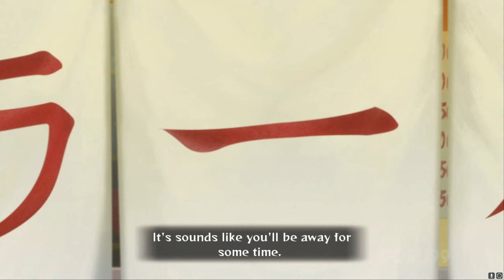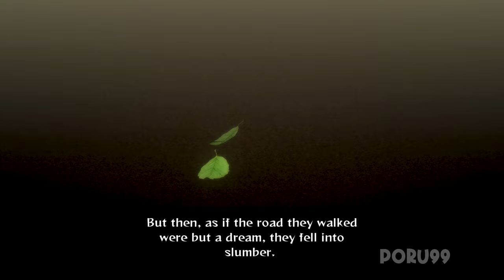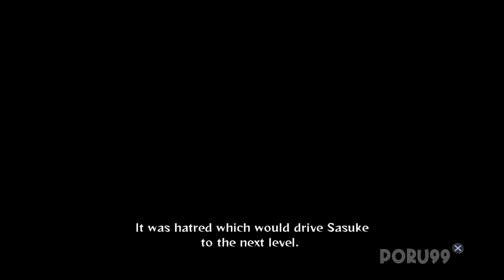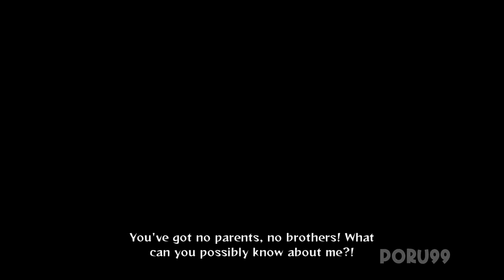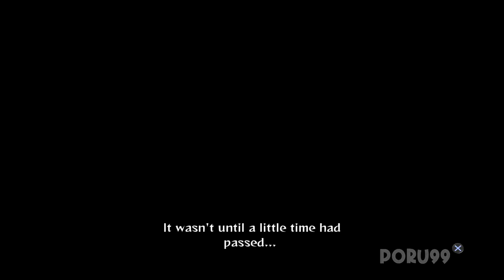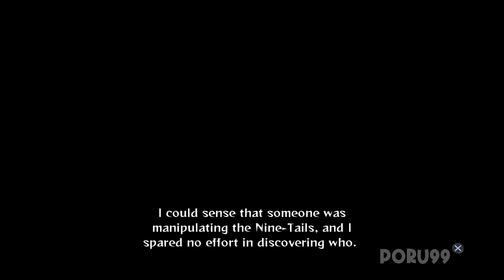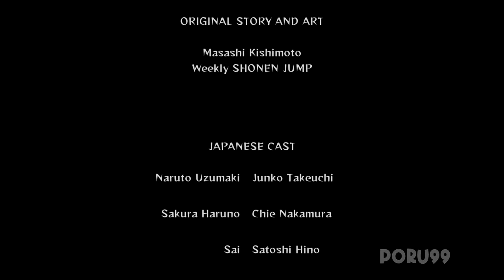Naruto Shippuden Ultimate Ninja Storm Generations [4K] Gameplay Walkthrough FULL GAME -No Commentary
NARUTO SHIPPUDEN ULTIMATE NINJA STORM GENERATIONS (No Commentary) 4K UHD Walkthrough Part 1 Full Game on PS3 Gameplay of NARUTO ULTIMATE NINJA STORM 2022 Part 1 Full Game Walkthrough Gameplay by Poru99 which Includes Gameplay, Review, Story, Cut-Scenes, PS3 Trophies/Xbox Achievement, Collectables, Character Unlocks & More.

Time Stamp:-

Young Naruto Tale - 00:00
Sasuke Uchiha Tale - 52:59
Itachi Uchiha Tale - 1:39:34
Zabuza & Haku Tale - 2:04:20
Naruto Uzumaki Tale - 2:25:07
Jiraiya Tale - 3:06:58
Kakashi Hatake Tale - 3:31:06
Minato Namikaze Tale - 3:50:54
Gaara Tale - 4:12:14
Madara Uchiha Tale - 4:36:38
Killer Bee Tale - 5:15:54

Naruto Shippuden: Ultimate Ninja Storm Generations, known in Japan as Naruto Shippuden: Narutimate Storm Generations (NARUTOナルト 疾風伝 ナルティメットストーム ジェネレーション) is the third installment of the Ultimate Ninja Storm series, is a video game in the Naruto: Ultimate Ninja fighting game series, developed by CyberConnect2 and published by Namco Bandai Games. It is based on the Naruto manga series by Masashi Kishimoto. First revealed in June 2011, it was first released in Japan on February 23, 2012, on the PlayStation 3 and Xbox 360 consoles and on March 13 in North America, in Europe on March 30 and Australia on March 29, 2012.

This title features both characters from the previous installments Naruto: Ultimate Ninja Storm and Naruto Shippuden: Ultimate Ninja Storm 2, thus featuring two incarnations from characters who noticeably changed across the series, alongside the newly introduced. The gameplay from its predecessors has been modified for faster battles while interaction between players was improved through a series of collectible cards that allows them to compete between each other to obtain new content. Additionally, the game shows original storylines produced by the group in charge of Naruto's animated adaptations, Studio Pierrot. The game has been well received by video game publications and has sold over a million units worldwide as of July 2012.